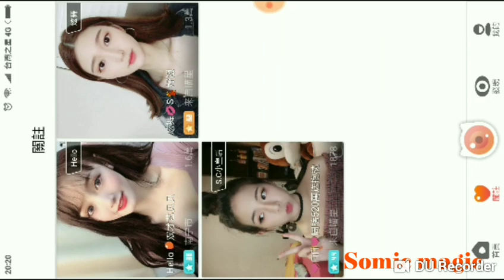Idol Ulusal Oyunlar (Gao YingXi 11.11)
中国版偶像全運會：楊超越接力第一，射箭第二！

楊超越4✖️150m接力冠軍 楊超越第三棒

我們超越跑步很可愛呀，保持住了領先的優勢，今天妹妹給我們帶來太多的驚喜啊，團隊協作超強。

劉姝賢，蔣申，楊超越，徐夢潔這四個小姑娘太棒了，恭喜； 楊超越射箭第二，高穎浠第一名，這不是因為運氣好吧！

蔣申短跑第一，因為她在學校的時候就是田徑運動員